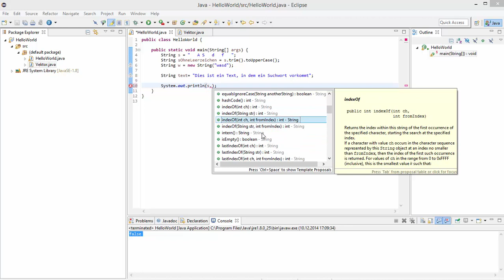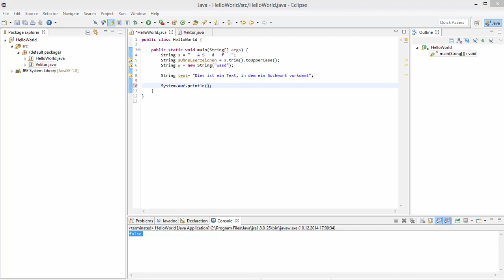Java für Anfänger 11 - Strings [DEUTSCH/GERMAN]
In diesem Video zeige ich euch möglichst viel zu Strings in Java.